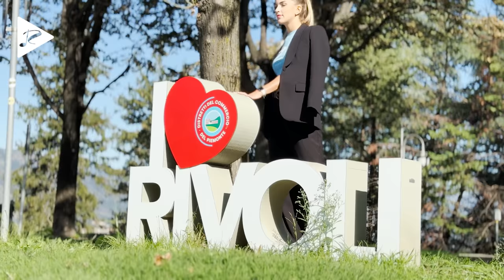Paul Lock - Losing My Mind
Rezilienza is a Music Blog & Label, dedicated to promote new Artists (musicians/labels, composers, producers, photographers/filmmakers)